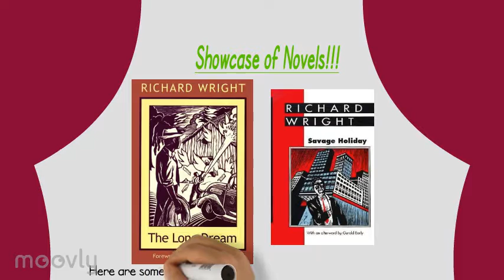Black History Month-The life of Richard Wright animated cartoon.